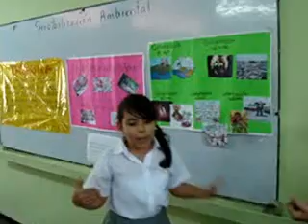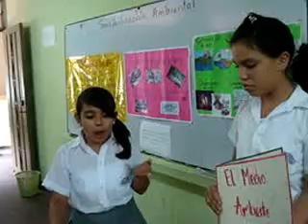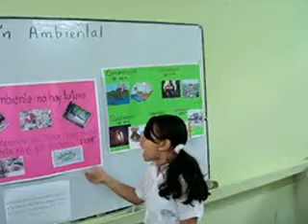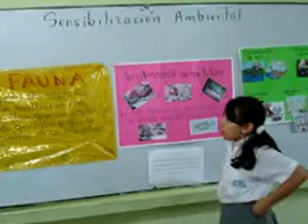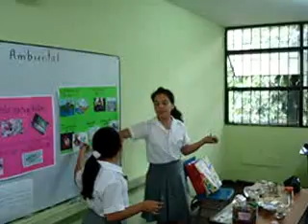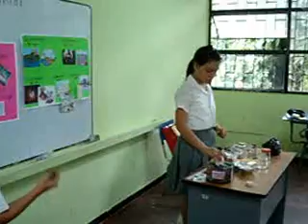Sensibilización ambiental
Exposición sobre la problemática ambiental